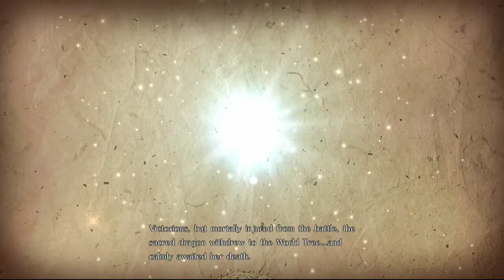Fire Emblem Warriors - Walkthrough [Part 14] FULL GAME [HD Switch] - No Commentary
Fire Emblem Warriors Walkthrough Part 14 - No Commentary Playthrough (Nintendo Switch)

Channel Help: ( coming soon )

Fire Emblem Warriors walkthrough - Here is my walkthrough of Fire Emblem Warriors. This walkthrough of Fire Emblem Warriors will have no commentary. Fire Emblem Warriors walkthrough will include missions, boss levels, episodes, chapters and the ending.